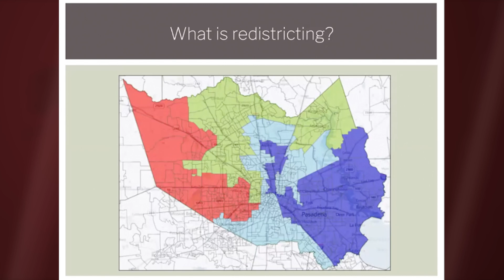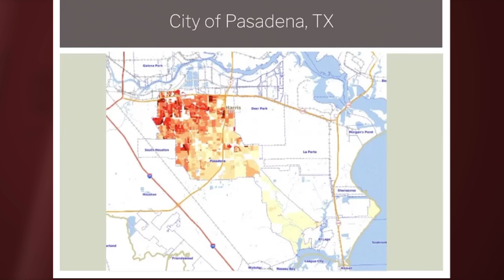US state officials and lawmakers gear up to redraw congressional districts this Fall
State officials and lawmakers across the country are preparing to redraw congressional districts this fall based on new population totals from the 2020 census.

And some community organizers are weighing in on these efforts.

Don Tagala tells us more.